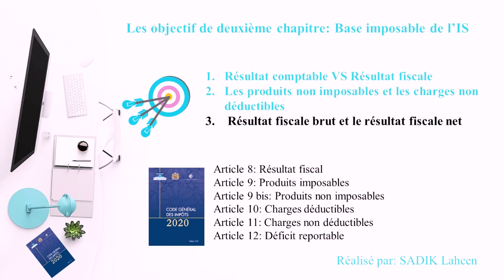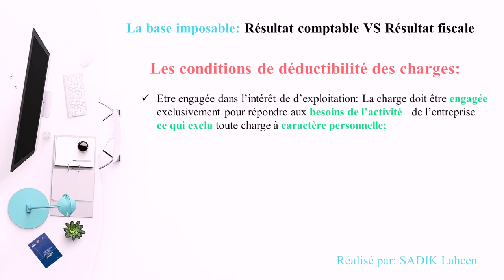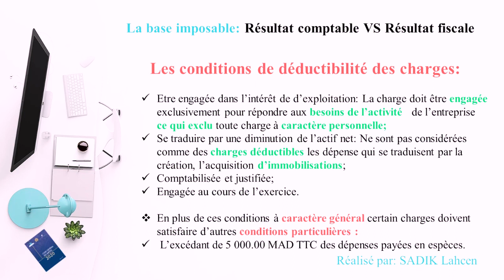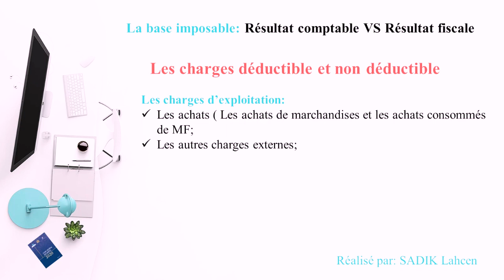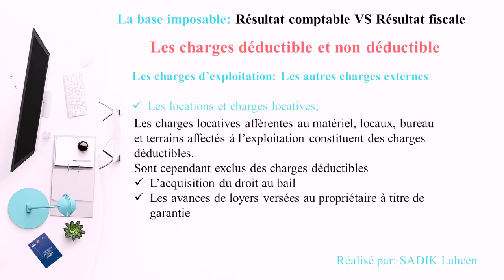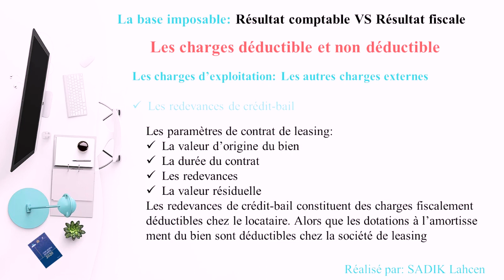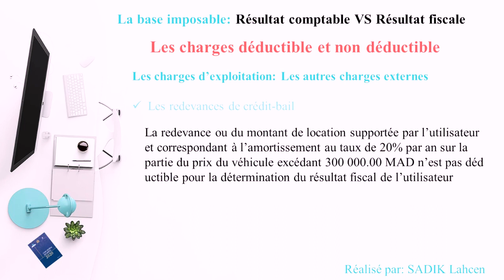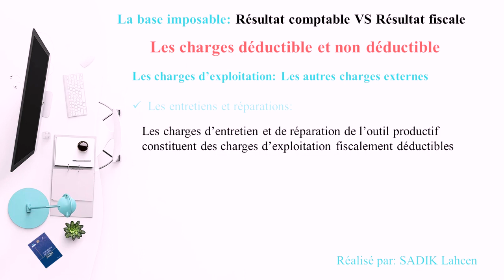EP 5 Fiscalité des entreprises 2020 : L'IS |Les charges non déductibles| 4/N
EP 5 fiscalité des entreprises: Les charges non déductibles | 4/N

fiscalité is,
fiscalité tva,
fiscalité s5,
fiscalité amine li taalim,
fiscalité ir,
fiscalité de l'entreprise,
fiscalité is exercices corrigés,
fiscalité almokawil,
fiscalité approfondie,
fiscalité aziz bbd,
fiscalité ayoub,
fiscalité al moukawil,
fiscalité sci à l'is,
fiscalité bitcoin,
fiscalité bancaire,
fiscalité bts cg,
fiscalité belgique,
fiscalité belge,
fiscalité bic,
fiscalité bourse,
fiscalité bitcoin 2020,
fiscalité cours,
fiscalité cours complet,
fiscalité cafe eco,
fiscalité comptabilité,
fiscalité cours complet de la tva,
fiscalité corsa,
fiscalité chapitre 1,
fiscalité compte titre,
fiscalité des entreprises,
fiscalité darija,
fiscalité de l'entreprise amin li taalim,
fiscalité de l'entreprise tsge,
fiscalité d'entreprise,
fiscalité des entreprises ofppt,
fiscalité de l'entreprise s5,
fiscalité régime d'encaissement,
fiscalité d'entreprise cours,
fiscalité exercice corrigé,
fiscalité exercice corrigé tva,
fiscalité exercice corrigé ir,
fiscalité exercice,
fiscalité examen 2018,
fiscalité entreprise,
fiscalité explication,
fiscalité en arabe,
e resident estonie fiscalité,
fiscalité e commerce,
fiscalité française cours,
fiscalité facile,
fiscalité france,
fiscalité forex,
fiscalité famille d'accueil,
fiscalité forex 2020,
fiscalité femme de ménage,
fiscalité fcpr personne morale,
fiscalité gestion des entreprises,
fiscalité gabonaise,
fiscalité gea,
fiscalité générale,
groupe economiste fiscalité,
cours de fiscalité française gratuit,
fiscalité dut gea,
fiscalité des groupes,
fiscalité hna m3ak,
fiscalité hakima prof,
fiscalité hassan khallouki,
fiscalité holding,
fiscalité haitienne,
fiscalité héritage immobilier,
fiscalité heures complémentaires 2020,
fiscalité heritage entre frères et soeurs,
fiscalité ir exercices,
fiscalité is karim economiste,
fiscalité internationale,
fiscalité impot sur les sociétés,
fiscalité is 2019,
fiscalité jamal afkir,
fiscalité jambes,
fiscalité jeune fille au pair,
jamal afkir fiscalité tva,
fiscalité karim economiste,
fiscalité khallouki,
karim economiste fiscalité prorata,
fiscalité s5 karim economiste,
fiscalité l'is,
fiscalité l'ir,
fiscalité l'is exercices,
fiscalité la tva,
fiscalité la taxe sur la valeur ajoutée,
fiscalité locale,
fiscalité l'is cours,
fiscalité location nu,
la fiscalité,
la fiscalité des entreprises,
la fiscalité marocaine cours darija,
la fiscalité tva,
la fiscalité s5,
la fiscalité l'is,
la fiscalité amin li taalim,
la fiscalité marocaine,
fiscalité marocaine,
fiscalité moukawil,
fiscalité marocaine cours darija,
fiscalité marocaine 2020,
fiscalité maroc,
fiscalité malte,
fiscalité monaco,
fiscalité maroc 2020,
fiscalité nmili,
fiscalité nmili 2020,
fiscalité neufchateau,
fiscalité nigerienne pdf,
nmili fiscalité ir,
netprof fiscalité,
fiscalité ofppt,
fiscalité ofppt tce,
fiscalité ofppt tsge,
fiscalité ofppt tsge 2eme annee,
fiscalité offshore,
fiscalité ofppt exercice,
examen fiscalité ofppt,
fiscalité tva ofppt,
fiscalité prorata,
fiscalité pour les nuls,
fiscalité plus value,
fiscalité portugal,
fiscalité prépa gestion,
fiscalité pea,
fiscalité poker,
fiscalité pea 2020,
fiscalité qcm,
fiscalité quebec,